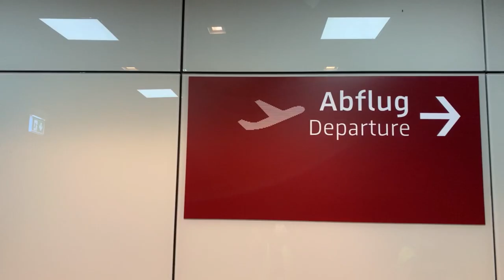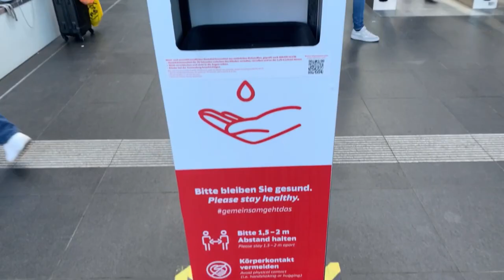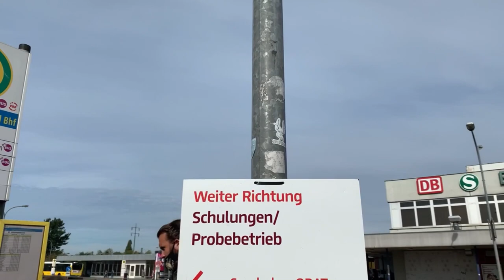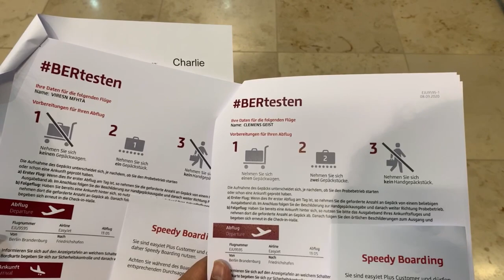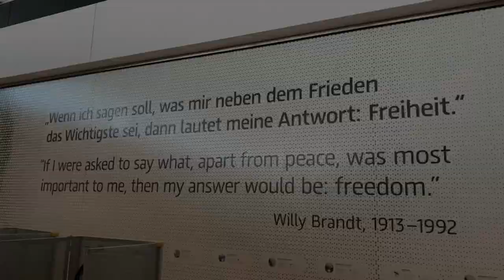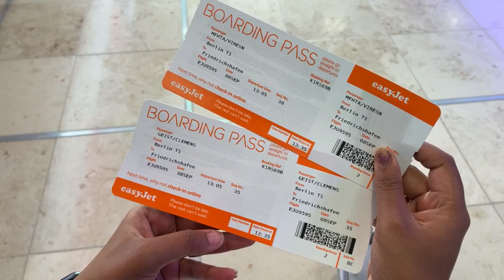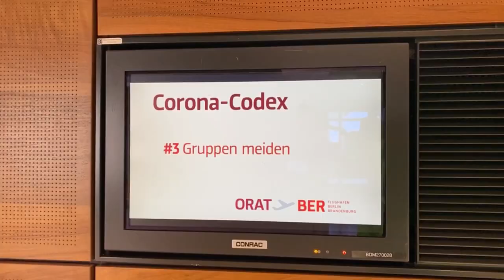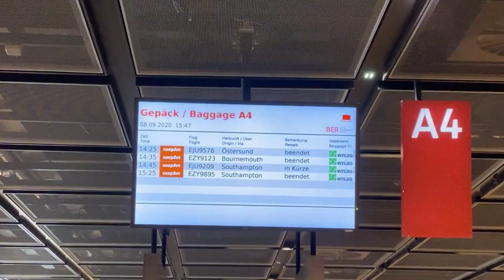Welcome to Berlin's Brandenburg Airport | Our Virtual Flight Journey | Germany Malayalam Vlog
Welcome to Berlin Brandenburg Airport! This video is all about exploring the brand new airport in the capital city of Berlin Germany . After 9 years of delay and billions of euros in excess spending , this airport is nearly in it’s completion stage. It is scheduled to open on 31st October 2020.
Berlin’s Brandenburg airport has invited volunteers to test its operations in the month of January and February 2020. With an opportunity to explore this airport, we visited this airport in September. So sit back and enjoy!

Timeline:
0:00 - Start
01:10 - Journey to Berlin Brandenburg Airport
02:30 - Registration
03:44 - Warm up
04:40 - Arrival Hall
05:00 - Departure Check In Hall
06:14 - Way to Security Control
08:00 - Duty Free Stores
09:00  - Apron
11:00 - Arrival
11:45 - What we have got to say